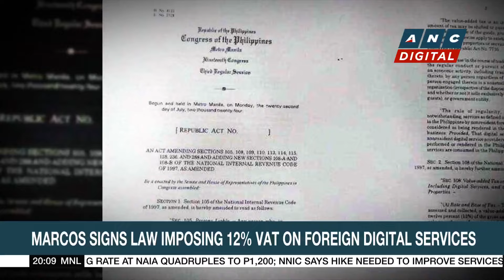Marcos says new tax law will benefit local creative industries | ANC